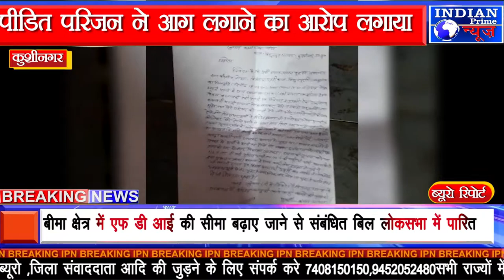IPN NEWS - आगजनी से एक रिहायशी झोपड़ी जल कर राख ,पीडित परिजन ने आग लगाने का आरोप लगाया ..